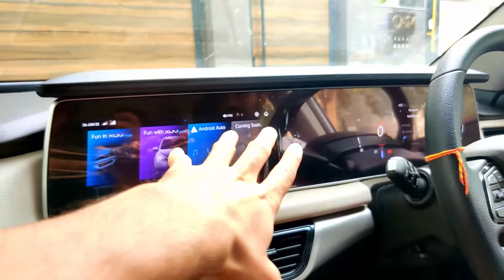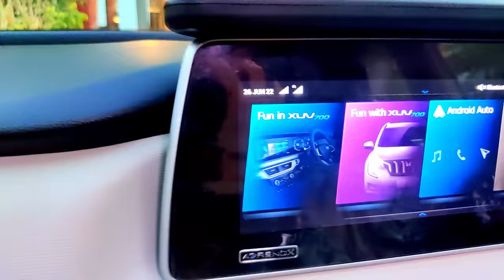What does @cricketcardio do on a SUNDAY? 🏊🏻‍♀️ Underwater *UNSEEN* Clips😂 | Gagan Sangwan Vlogs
Hello everyone, I hope you all will like this vlog.

Thank you for your amazing support. Love you all!😍❤️